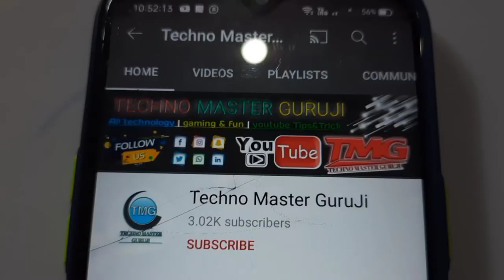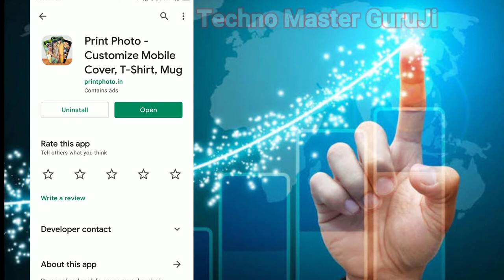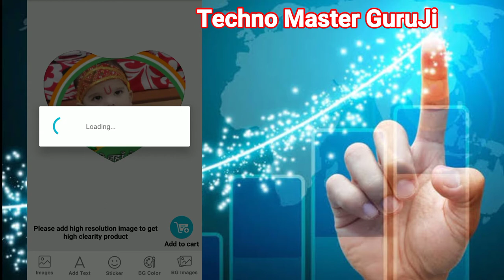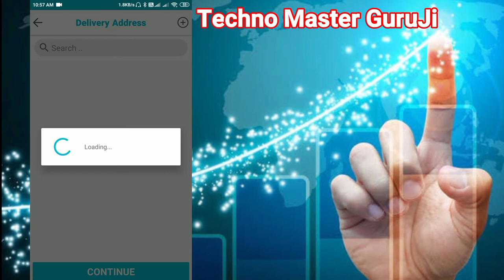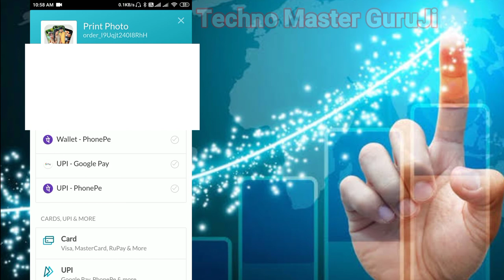Teddy Bear Pe Apna Photo Print Kraye | घर बैठे online कैसे मंगाते हैं | Photo Print In Teddy Bear??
Teddy bear pe apna photo print kraye और घर बैठे online कैसे मंगाते हैं | Photo print in Teddy Bear

⏩Hello Dosto apka SAWAGAT HAI.
⏩Aaj mai batawonga ki Kaise Teddy bear pe apna photo print kraye
⏩Chaliye suru karte hai Dosto

Hey!. I'm Vivek Kr Gupta. 🙏

Kyunki Jub Main New Video Upload Karu To Upke Pass Subse Pahle Notification AA Jaye.

Keep Support And Love Me❤️❤️❤️❤️

@it's_VivekKrGupta